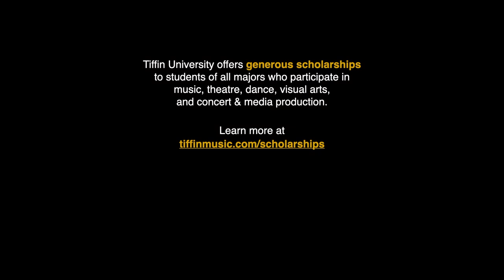Tiffin University Dragon Big Band - "Higher Ground" by Stevie Wonder/arr. by Mike Tomaro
Tiffin University's Dragon Big Band performs an arrangement of Higher Ground by Stevie Wonder. This performance features guest artist Johannes Ronquillo on bass and is from our 2021 Virtual Jazz Summit.

PERSONEL:
Makayla Boysel, flute
Brandon Dewitt, clarinet
Grace Winrod, alto sax
Austin Stombaugh, alto sax
Destin Phifer, bari sax
Brandon Craig, trombone
Riley Tracy, trombone
Caroline Frieders, trombone
Isaac Arrington, trombone
Casey McElfresh, trumpet
Tabatha Marshall, trumpet
Georgie Ward, trumpet
Peter Fox, piano
Colton Fleure, guitar
Daulton Shields, drums
Directed by Drew Parent, tenor sax

Tiffin University offers students a variety of extracurricular arts programs to build off of their academics and career plans -- or simply to provide a creative arts experience to make college life more enjoyable!  All students in these programs are eligible for scholarships -- regardless of academic major:
      - Vocal & Instrumental Music
      - DJ/Emcee/Beatmaking/Beatboxing/Looping
      - A Cappella
      - Songwriting
      - Live Sound Engineering
      - Recording Studio Production
      - Dance & Color Guard
      - Theatre
      - Concert Production
      - Broadcast Media
      - Digital & Print Journalism
      - Visual Art Team

Tiffin University's cutting-edge bachelor's degree in Commercial Music is designed to prepare students for a future in entrepreneurial music, either as a professional performer, writer, producer or engineer, or for working behind the scenes in the multifaceted and growing music business.

PERFORMANCE OPPORTUNITIES
Tiffin University offers a wide variety of commercial music performing opportunities, from a cappella groups and cover bands to a hip hop collective and a songwriting ensemble. These groups perform and record extensively, giving students valuable real-world experience.

THE PERFORMING ARTS LAB
TU’s Performing Arts Lab (The PAL) features a professional recording studio, keyboard and production lab, as well as large rehearsal spaces for TU bands, choirs, dance teams and commercial ensembles. With over 14,000 square feet of studio, rehearsal, teaching and practice space, the PAL serves the 200 TU students involved in our 20+ extracurricular music ensembles and our cutting-edge commercial music degrees.